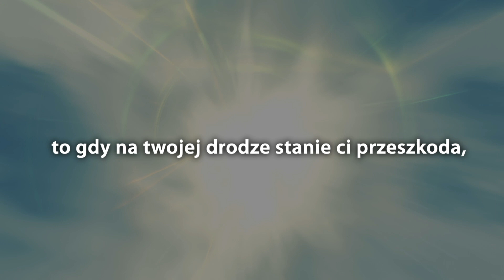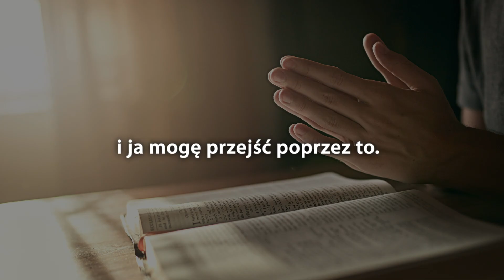Bóg utoruje ci drogę i przejdziesz przez to. William Branham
PAN JEZUS CHRYSTUS JEST TEN SAM  WCZORAJ, DZIŚ I NA WIEKI
[HEBR. 13:8]
BESKIDZKIE STOWARZYSZENIE BIBLIJNE, Bażanowice 2023
Montaż wideo: Filip Wałach